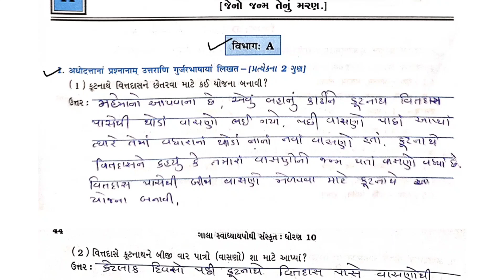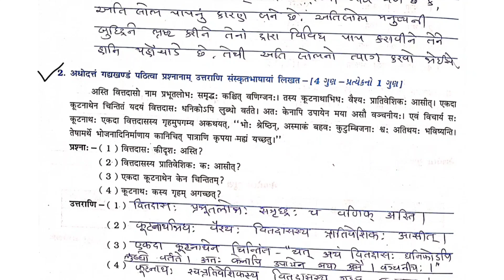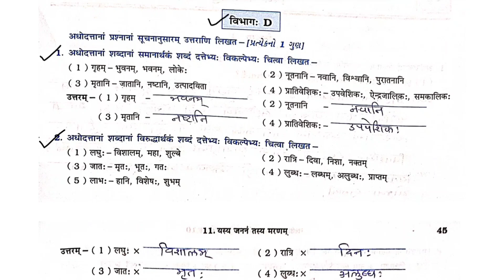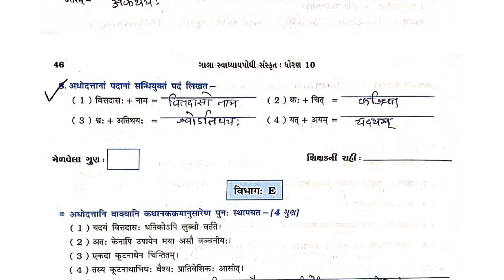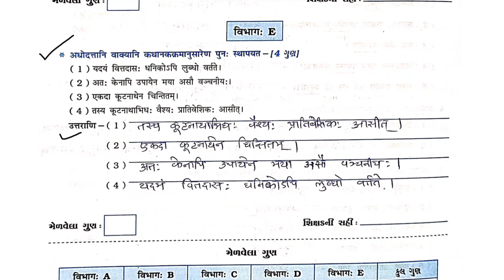std 10 sanskrit chapter 11 swadhyay pothi